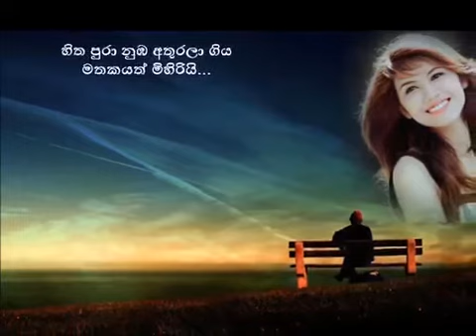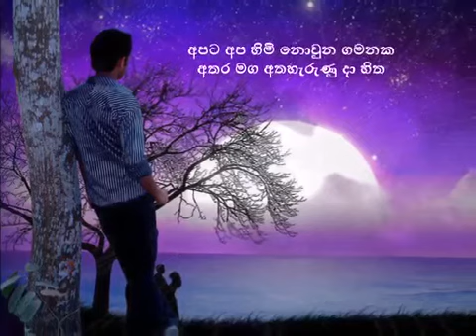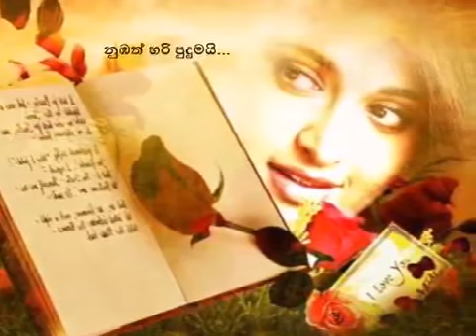Karunarathna Divulgane New Song ' Numbath Hari Pudumai ' Music by Darshana Wick